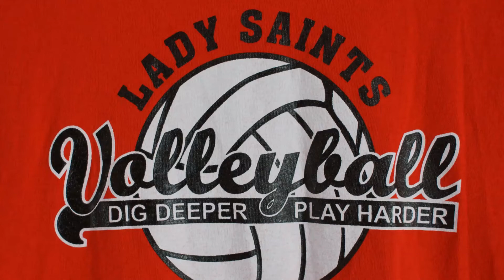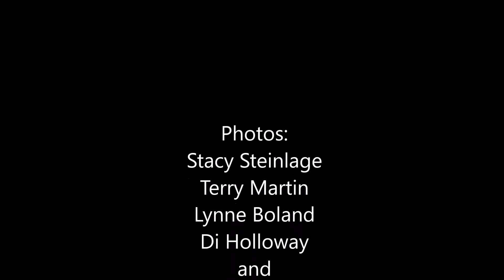2015 JH Volleyball first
2015 Cornerstone JH Girls Volleyball Highlight Video